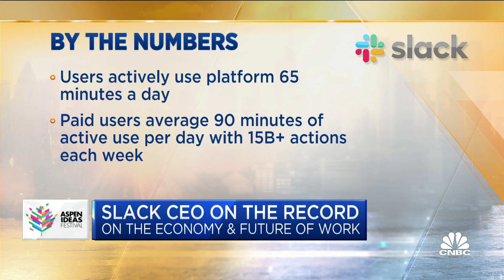Slack CEO: There has been a shift in importance from physical to digital headquarters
Slack founder and CEO Stewart Butterfield joins CNBC's 'Squawk Box' from the Aspen Ideas Festival to discuss the future of work, the economy and more.